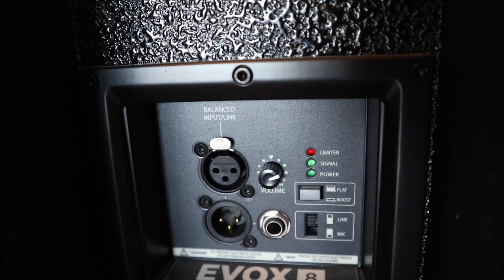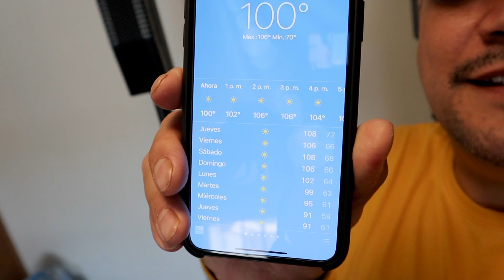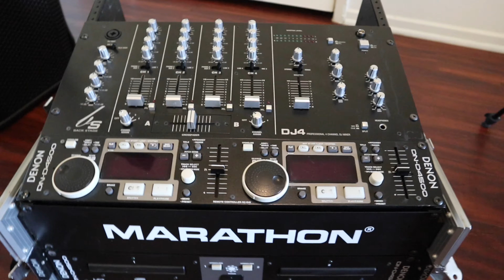REVIEW DE RCF EVOX 8 CARACTERISTICAS FISICAS Ep #12 UN DJ MEXICANO EN E.U.A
REVIEW DE LAS RCF EVOX 8 CARACTERISTICAS FISICAS Y USO , UN DJ MEXICANO EN EUA